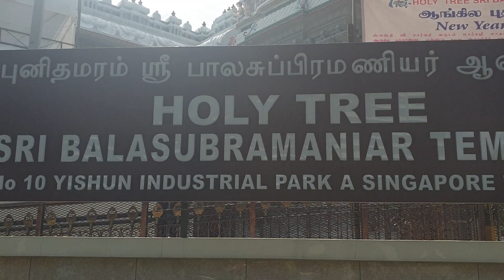SRI BALASUBRAMANIAR TEMPLE in Yishun Singapore|| Our temple visit on Subramanyeswara swami Sashti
Hello Everyone,

I am Sudha from "With mee Godavari Ammayi" YouTube channel..

My Channel includes videos such as Cooking, Travel, vlogs and many more fun kids activities.

Thanks
With mee Godavari Ammayi